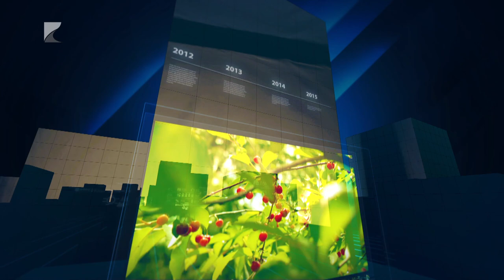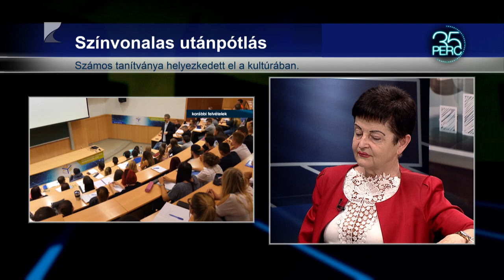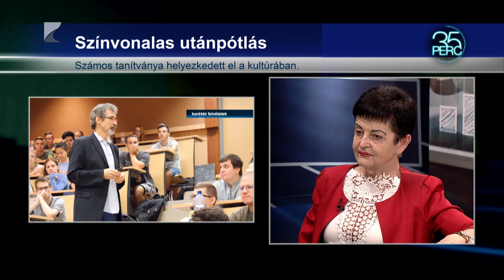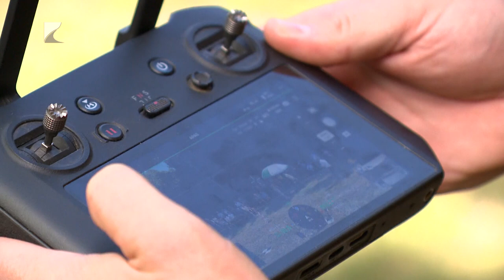35 PERC - 2024. július 31., szerda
Témáink:

1. Életműdíj – Durkó Mátyás Emlékéremben részesült dr. Kerülő Judit.
2. Elindult az albérletvadászat – Drágultak az ingatlanok és a kínálat is nőtt.
3. Drónbemutató Nyíregyházán – Egyre nagyobb szerep hárul rájuk.